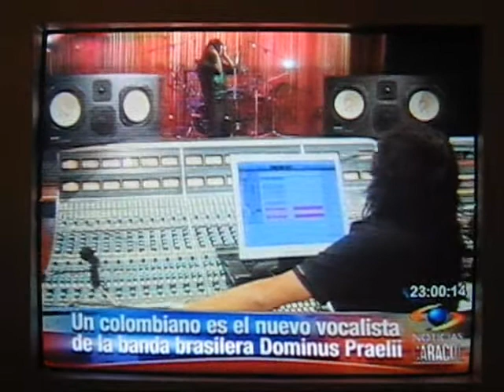Jorge Bermudez - Dominus Praelii